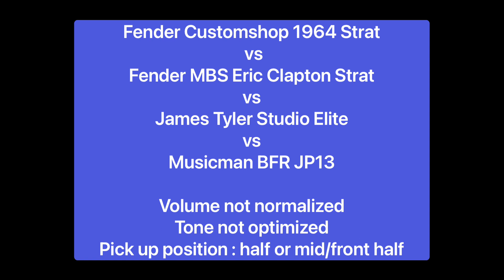비싼 기타들 엉망으로 비교하기 Fender MBS, Customshop, James Tyler, Musicman BFR / Layla Outro - Eric Clapton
톤 막잡음
볼륨 안맞춤 (출력이 기타마다 다른데 대충 약간만 조절)

픽업은 다 하프톤

뮤직맨 왜 꼈는지 모름
싱글 전환함

Tone not optimized
Volume not regularized

Pickups
Fender, tyler : neck/mid half
Musicman : single coil mode and half tone

I don’t know why I picked musicman into this comparison